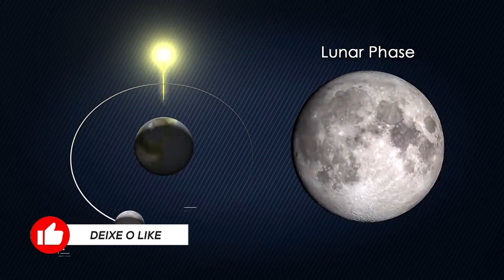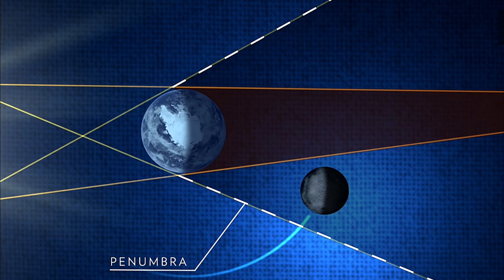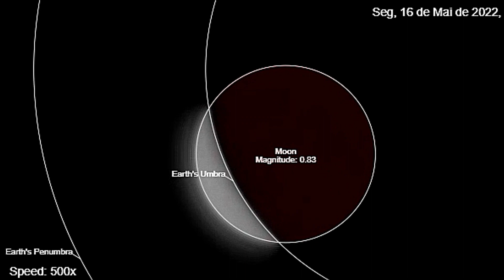ECLIPSE TOTAL AGORA EM MAIO JUNTO COM SUPER LUA E LUA DE SANGUE – COMO VER – ASTRONOMIA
Um eclipse lunar é um fenômeno astronômico que ocorre quando a Lua entra na área de sombra da Terra, o que se dá em períodos em que ambos os astros e o Sol estão alinhados. Com a Terra posicionada entre o nosso satélite natural e o Sol, fazendo com que a sombra do planeta seja projetada na superfície lua integralmente ou parcialmente.

Mas, esse evento, não será um evento qualquer. Ele estará recheado de outros fenômenos, como a tenebrosa Lua de Sangue. Esse é um fenômeno raro e acontece em eclipses acompanhados de outro fenômeno, uma super lua. Que é quando a lua está em seu perigeu, ou seja, quando ela está mais perto da terra.

Uma dica para ver o fenômeno, fora de casa, é procurar por um lugar livre de obstáculos, como construções, por exemplo e claro, torcer para a meteorologia colaborar.